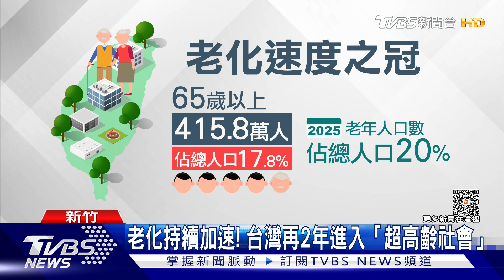專攻銀髮族! 社區推「一條龍式」照護服務｜十點不一樣20231012@TVBSNEWS01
台灣老化速度居全球之冠，許多先進國家可以在緩步老化速度中做足準備，但看看台灣，卻只剩極短時間可以因應，在這超高齡化的浪潮下，針對銀髮族的食衣住行住樂，也得開始有了更多的關注以及規劃。